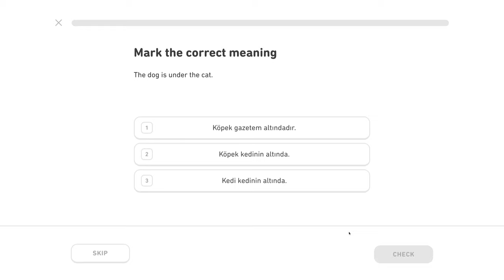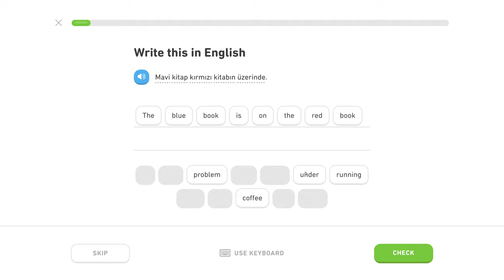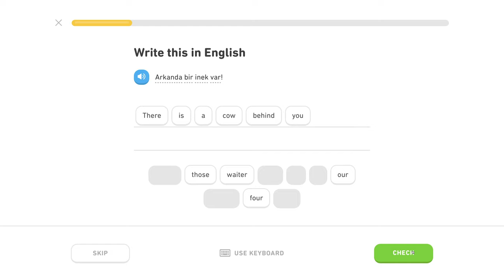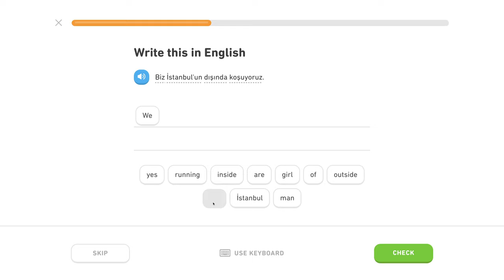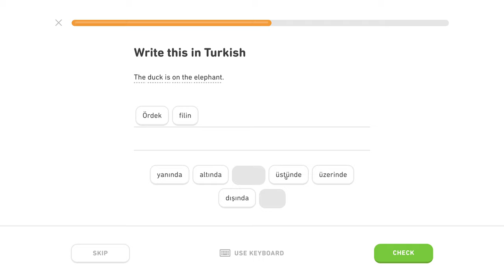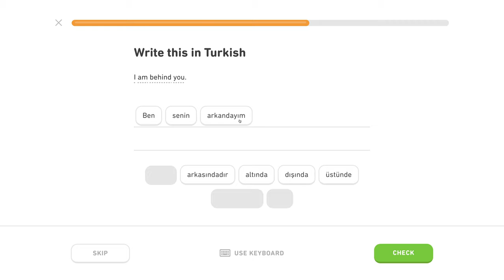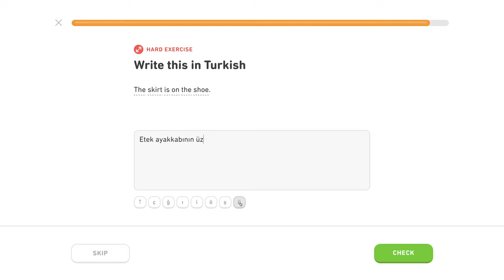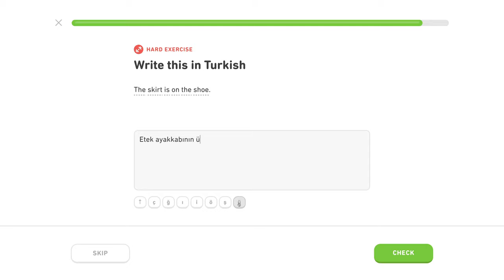🇹🇷 Záložky - Level 1/5, lekcia 0/2 - Turecky s Yetim